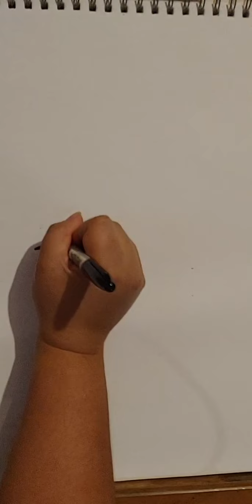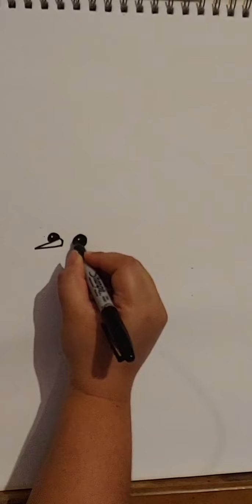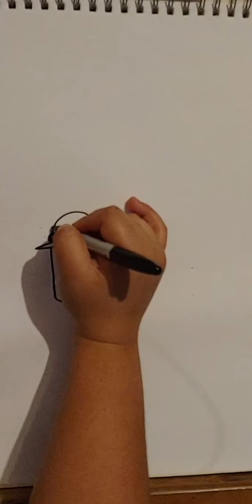Sketchbook Mini Lesson Penguin